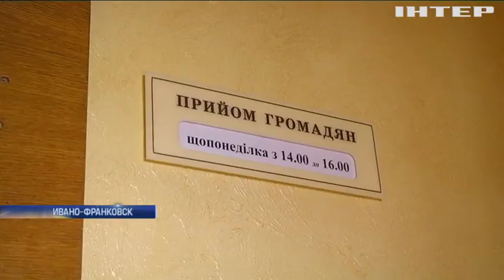Что происходит с дорогами в Ивано-Франковской области